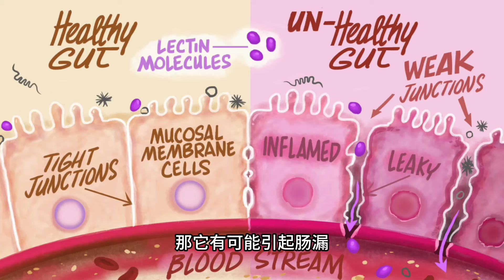麸质不耐受的6个迹象，测测你适合无麸质饮食吗？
近年来，“无麸质饮食”越来越流行，超市中的各种“无麸质”食品也越来越多。不少人发现在避免麸质之后，真的变瘦了；有人发现改变饮食后，皮肤的确好了一些，湿疹渐渐消失，腹胀等不良反应消失了，或者身体变得更有活力了。到底什么是麸质？麸质不耐受有什么迹象？我们需不需要开始无麸质饮食呢？

加入莎啦的生酮讨论群：请加微信SaraJingsi

免责声明：视频中提及的所有内容都基于本人亲身体验和网络资料，不保证资料的真实性、准确性和完整性，并且不能替代任何医疗建议或治疗。任何对于个人健康和身体的决定应该基于个人情况和专业医疗意见。本视频的商品链接仅为推荐之用，我们不对商品的真实性、物流、售后、售价等任何相关情况负责。在购买商品前，请自行甄别并审慎决定。我们强烈建议您在使用任何新的营养计划或健康计划之前，咨询您的医疗保健专业人士的意见和建议。